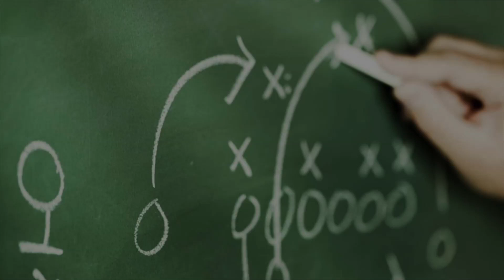SHU Quick Hits: Dave Wissman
Last week, we introduced you to the Pioneers' offensive coordinator. In this week's SHU Quick Hits, meet the guy behind the defense, Dave Wissman.